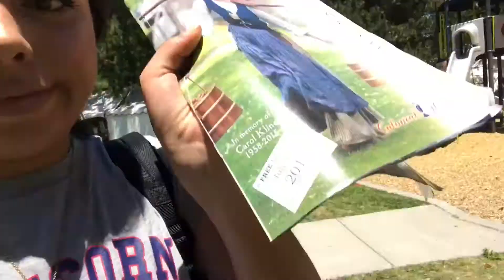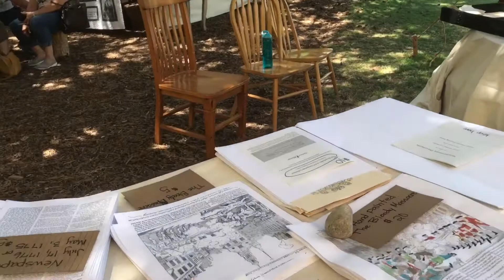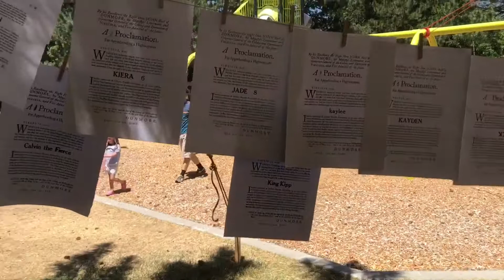Independence Day 🇺🇸❤️😃 July 1 - July 4 | Sueños Nómadas by Mar Vergara